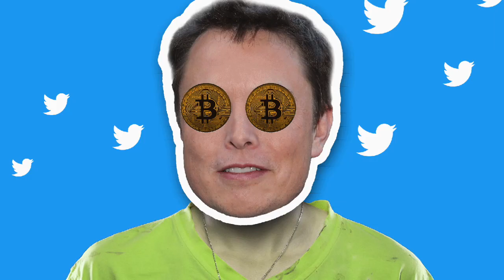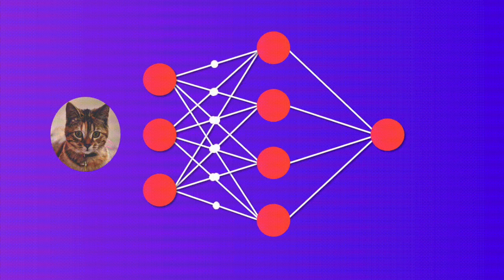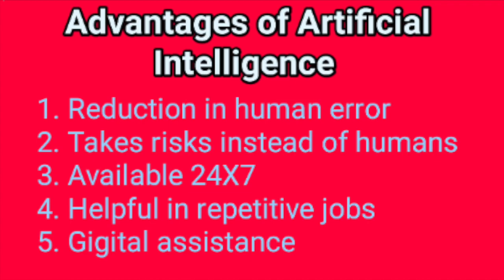Elon Musk Launches New AI Company xAI | Understanding the Universe's True Nature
Elon Musk, the visionary CEO of Tesla and SpaceX, and owner of Twitter, has unveiled his latest venture, xAI, a groundbreaking artificial intelligence company with an ambitious mission to comprehend the true nature of the universe. Musk, along with a team of exceptional talent from prominent organizations like DeepMind, OpenAI, Google Research, Microsoft Research, Twitter, and Tesla, aims to compete with industry giants like OpenAI, Google, and Anthropic, pioneers behind influential chatbots like ChatGPT, Bard, and Claude.

On the company's website, it's revealed that Musk and his team will share more exciting information during a live Twitter Spaces chat on Friday. xAI is set to explore the mathematics of deep learning and develop a comprehensive theory for large neural networks, propelling AI to new heights.

Musk's vision for xAI is to create a maximally curious AI, seeking to understand the universe and be pro-humanity. Unlike attempting to explicitly program morality into AI, Musk emphasizes training it to be truth-seeking and open to endless possibilities.

In a recent Twitter Spaces discussion with Congress members Ro Khanna and Mike Gallagher, Musk addressed concerns about China's advancements in AI and expressed optimism about AI's future. Despite acknowledging the potential risks, Musk remains hopeful that positive collaboration with China can lead to constructive international AI regulation.

Join us in this thought-provoking video as we delve into Elon Musk's newest AI venture, xAI, and explore its potential impact on our understanding of the universe and AI's future role in shaping humanity.